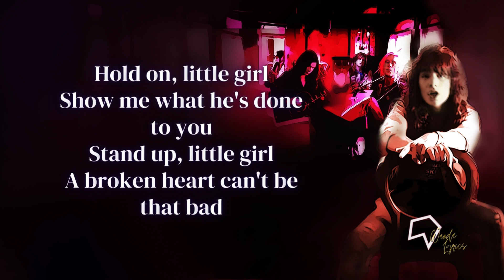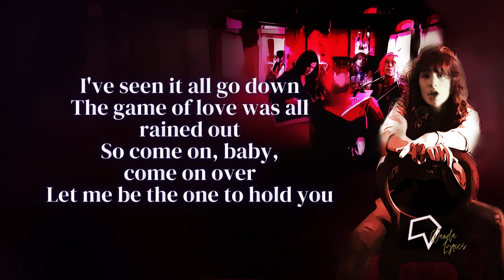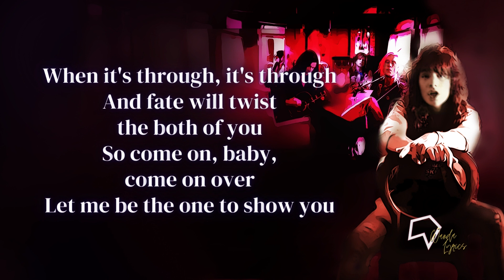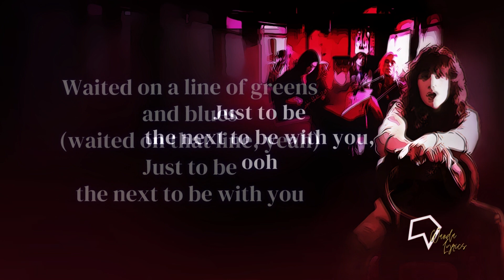Mr. Big - To Be With You (Lyrics)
I'm the one who wants to be with you...

Lyrics:

[Verse 1]
Hold on, little girl
Show me what he's done to you
Stand up, little girl
A broken heart can't be that bad

[Pre-Chorus 1]
When it's through, it's through
Fate will twist the both of you
So come on, baby, come on over
Let me be the one to show you

[Chorus]
Deep inside I hope you'll feel it too (feel it too)
Waited on a line of greens and blues (waited on a line)
Just to be the next to be with you

[Verse 2]
Build up your confidence
So you can be on top for once
Wake up! Who cares about
Little boys that talk too much?

[Pre-Chorus 2]
I've seen it all go down
The game of love was all rained out
Let me be the one to hold you

[Chorus]
I'm the one who wants to be with you (I'm the one, yeah)
Waited on a line of greens and blues (waited on a line, yeah)

[Bridge]
Why be alone when we can be together, baby?
You can make my life worth while
I can make you start to smile

[Guitar Solo]

[Pre-Chorus 1]
And fate will twist the both of you

[Chorus]
I'm the one who wants to be with you (I'm the one)

[Coda]
Deep inside I hope you'll feel it too (deep inside, you feel it too)
Waited on a line of greens and blues (waited on that line, yeah)
Just to be the next to be with you, ooh

Songwriter(s): Eric Martin / David Grahame